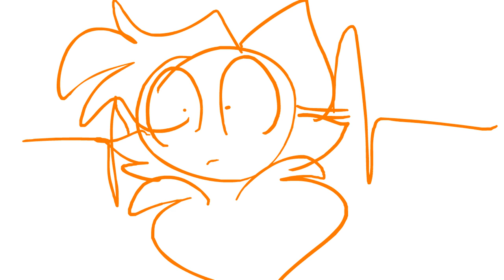NOT bustin out a bowl of the guac i DID NOT just put a chip in the guac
NOT gonna get taaaastey!